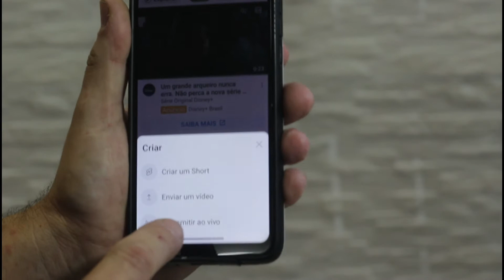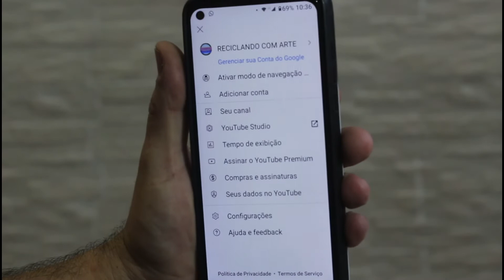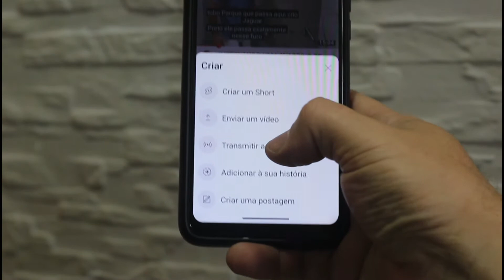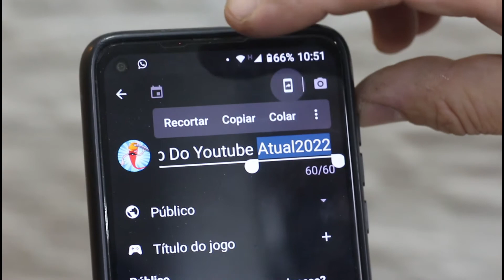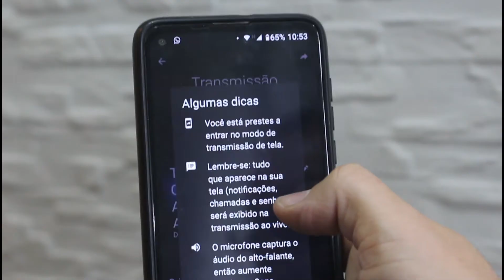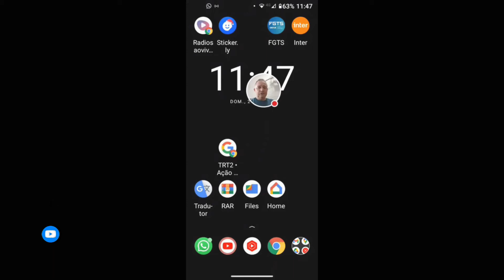COMO Transmitir A TELA DO CELULAR USANDO O Próprio APP DO YOUTUBE 2022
olá neste video mostro como fazer LIVE TRANSMITINDO A TELA DO SEU CELULAR COM O APP DO YOUTUBE